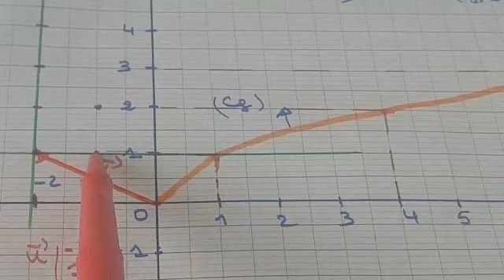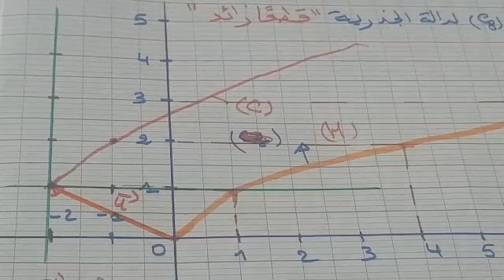ج5-توضيف الدالة المرجعية الدالة الجذرية (تمرين رائع لدراسة دالة جذرية ) للاولى ثانوي علمي